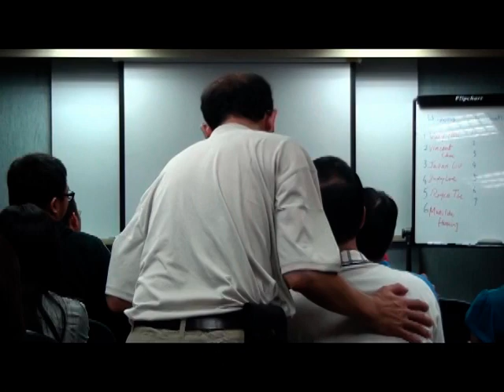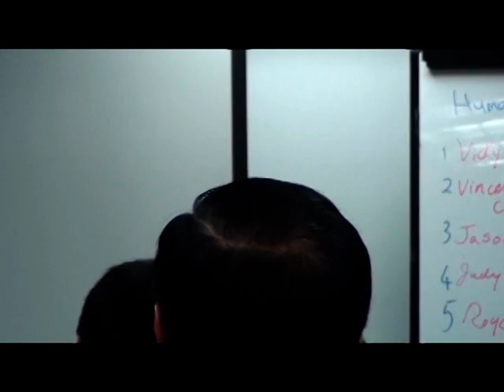2010/10/23 Area C1 Humorous Contest_Vicky Hsu_Boy Or Girl